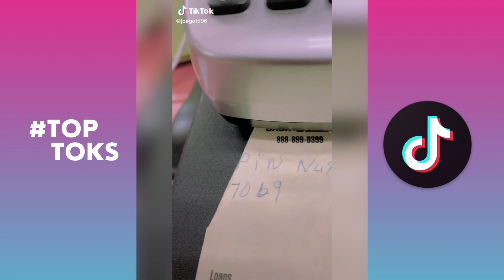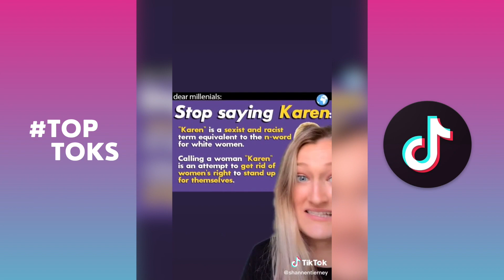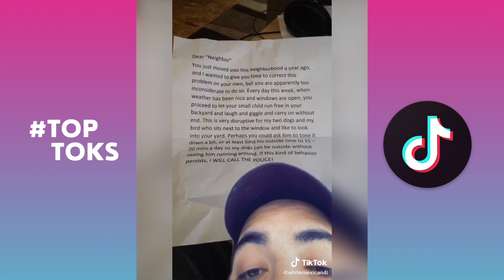Top Karens of TikTok Compilation #1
What were your favourite moments?

Grow your Tik Tok Followers (and Instagram followers) with this tool

Hi, I’m just a normal person who likes TikTok and video editing. This is a cool way to share my sense of humour while others enjoy it too! It’s also a way to help content creators share their talent with content they intended to be watched! Support the Tiktoks you enjoyed the most by following them on their Page!